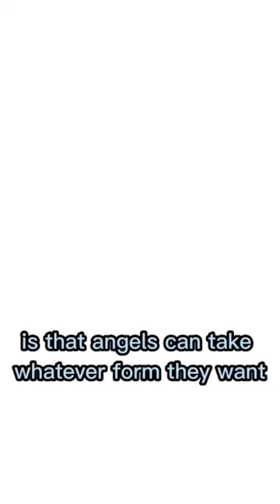Real-Life Shapeshifters 😰😱 | According to the Bible